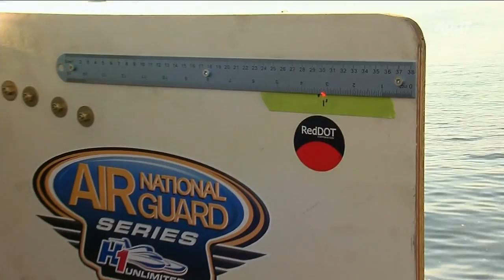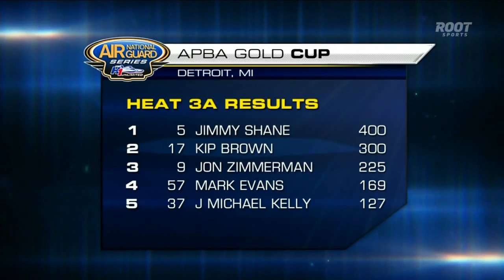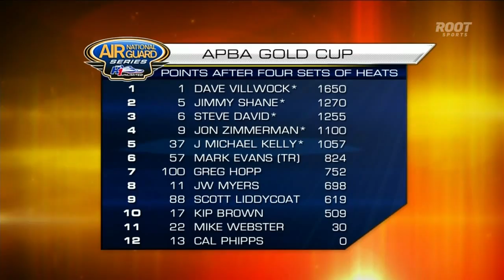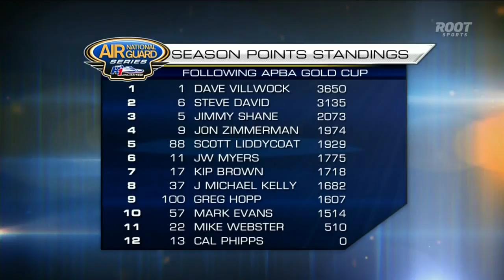2012 DYC APBA Gold Cup | Detroit, MI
Full race broadcast of the 2012 DYC APBA Gold Cup from Detroit, Michigan.